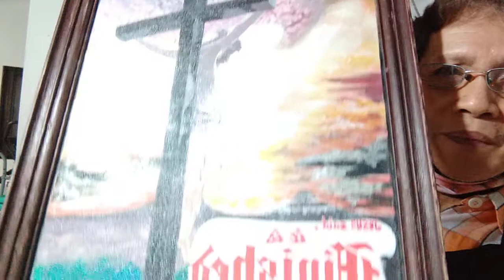DIY-Picture Frame gawa sa Corniza